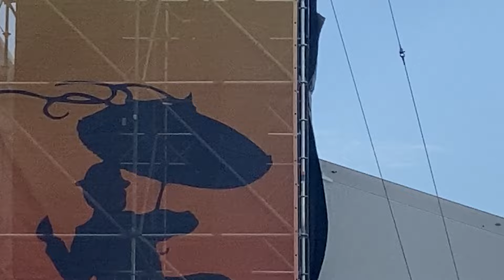Tab Benoit. - Medicine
Tab Benoit brings the fing Medicine at the 2024 New Orleans Jazz and Heritage Festival